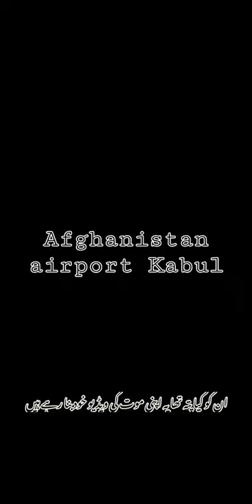Afghanistan Kabul airport crezy people of Afghanistan.